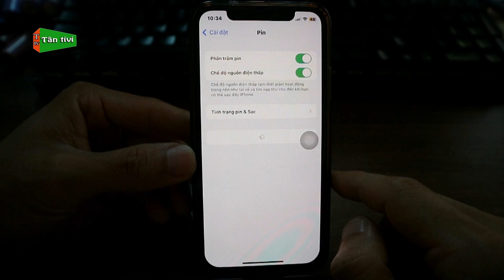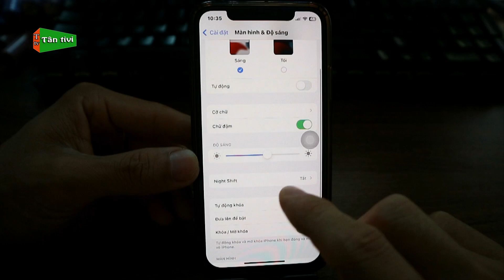Cài Đặt Giúp Màn Hình Điện Thoại iPhone Luôn Sáng Dễ Hiểu Nhất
Để màn hình điện thoại iphone của bạn luôn bật thuận tiện cho việc sử dụng, vậy cài đặt như thế nào cùng tham khảo video này của mình nhé.